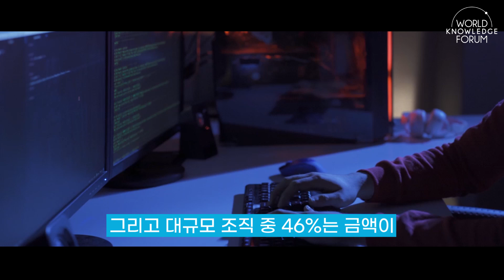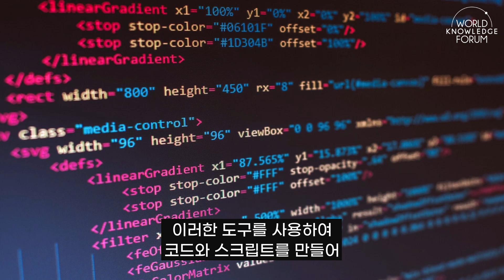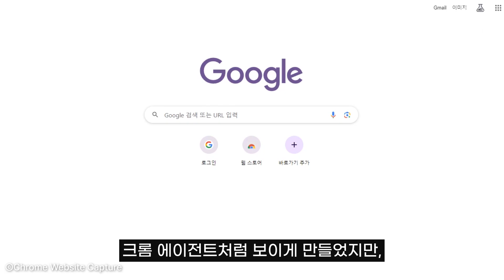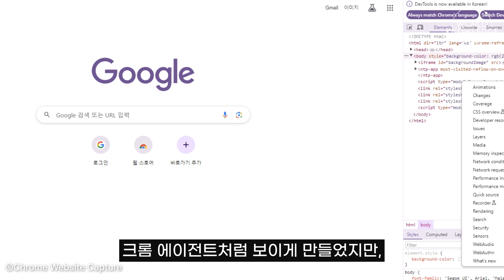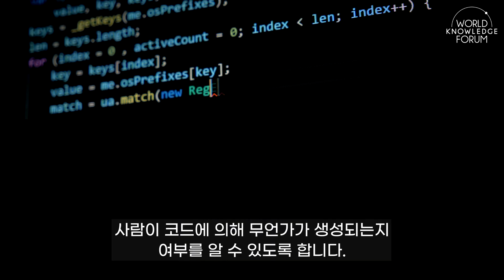Cloud Security in the Age of AI Hacking | James Allworth (Cloudflare, Head of Innovation)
As the convergence of cloud computing and AI accelerates, the need for robust cybersecurity measures has become more critical than ever before. In this panel session, esteemed executives from leading cloud computing and cybersecurity companies come together to shed light on the paramount significance of cybersecurity solutions in the era of artificial intelligence (AI). Covering a wide spectrum, including cloud infrastructure, AI threats, and policy formulation, their collective expertise aims to formulate the optimal cybersecurity strategy.